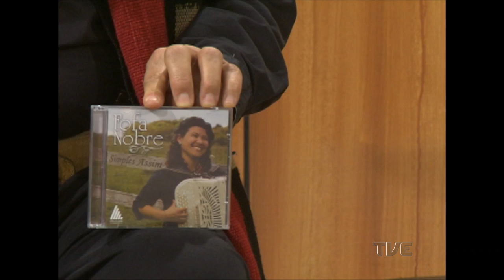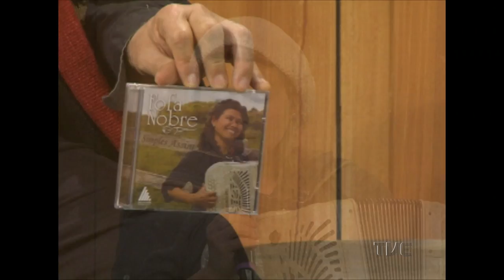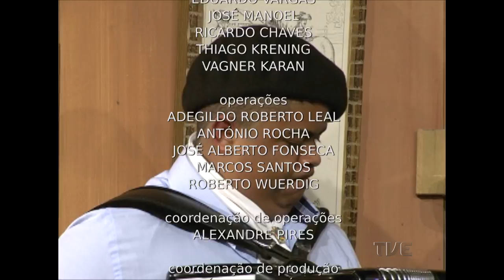Galpão Nativo | TVE - 28/08/2016 - Casa da Gaita Ponto e Fofa Nobre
Galpão Nativo faz um tributo a gaita com consagrados sucessos e os novos talentos da nossa música. Tocam no programa, Fofa Nobre e Orlandinho Rocha. No quadro, Coisa de Gaúcho, com Beto Mayer, vai ser apresentado o trabalho desenvolvido pela Casa da Gaita Ponto.

Natural de Guaíba, Cleunice Nobre, ou Fofa Nobre, aprendeu a tocar gaita ainda criança. Campeã de inúmeros rodeios e festivais, Fofa Nobre é tricampeã do Enart e campeã da Vacaria. Pelo desempenho, foi convidada por Renato Borghetti, a fazer parte do projeto fábrica de gaiteiros. Ela lançou o seu primeiro CD “Simples Assim”, em 2013. Com este trabalho, recebeu duas indicações ao prêmio Açoriano de Música Gaúcha como melhor instrumentista regional e revelação.

Orlandinho Rocha é natura de Porto Alegre. Iniciou seus estudos da gaita aos 12 anos e, posteriormente, buscou o aperfeiçoamento na Escola de Música da Orquestra Sinfônica de Porto Alegre (Ospa). Desde 2007, ele vem se dedicando apenas às atividades da Casa da Gaita Ponto, onde leciona gaita ponto para dezenas de alunos.